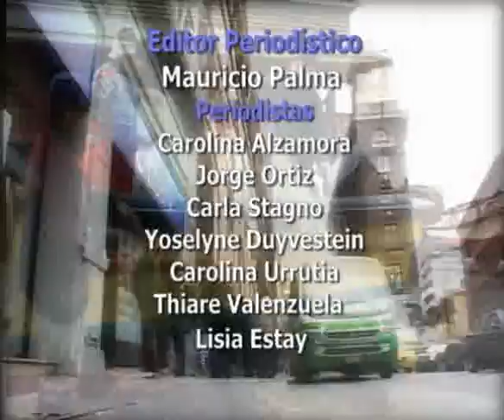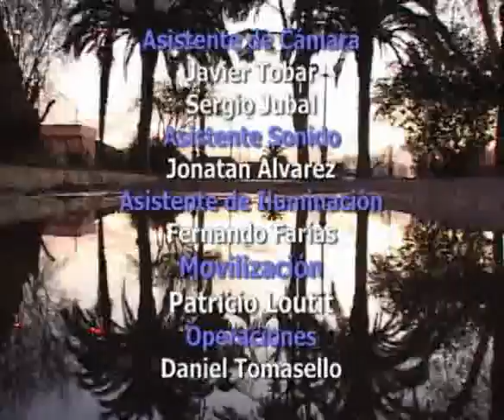PRESENTACION MUELLE BARON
PRESENTACON PROGRAMA MUELLE BARON DE TVN, MUSICA ORIGINAL, VICBASS PRODUCCION.